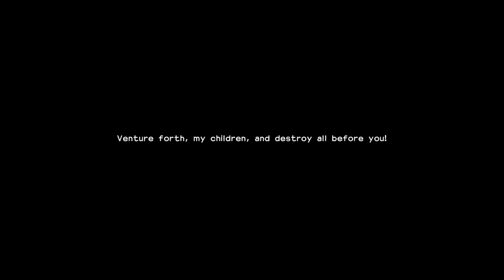Old Classic building game - Dragon Quest Builders 2 - First Look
Block style building game with an RPG aspect and in the Fantasy universe of Dragon Quest.   Game originally released 2019 and still has great replay value.